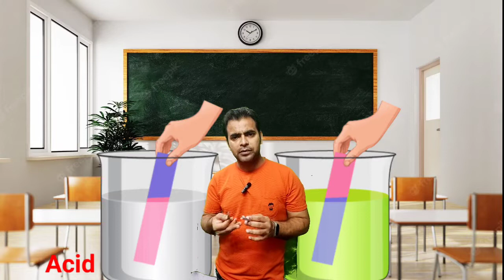Acid base Litmus paper test